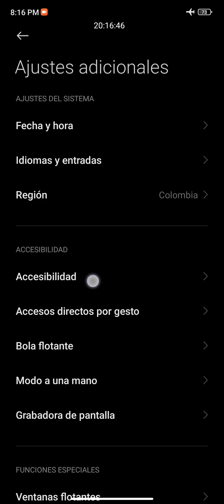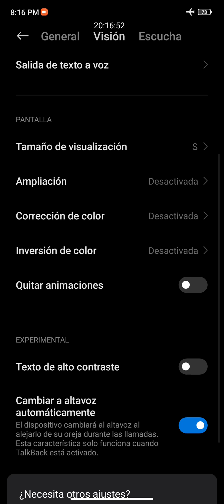Por qué es Bueno Quitar Las Animaciones de Mi teléfono Xiaomi Redmi Note 12 S